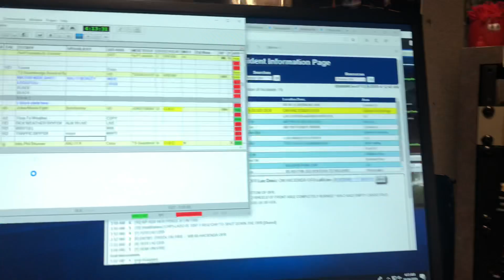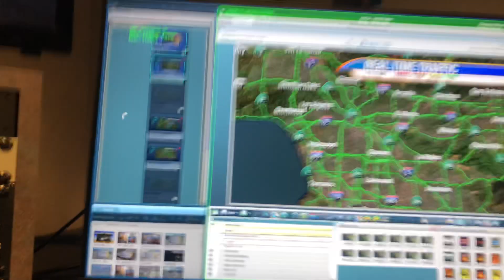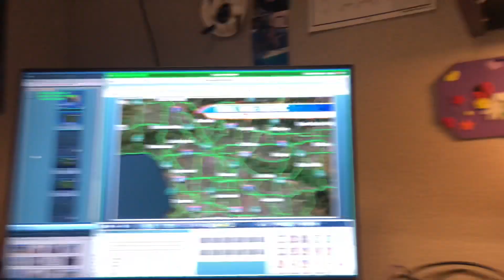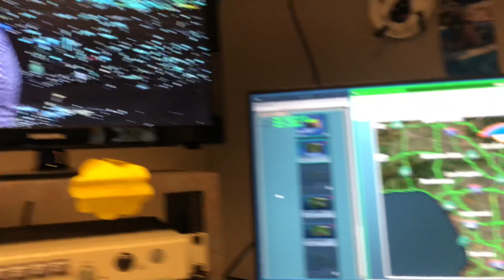Is Elie Seckbach a Real Journalist or No? EsNews Boxing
Elie does a little work behind the scenes for FOX 11's News & Weather. Journalism? You tell us.